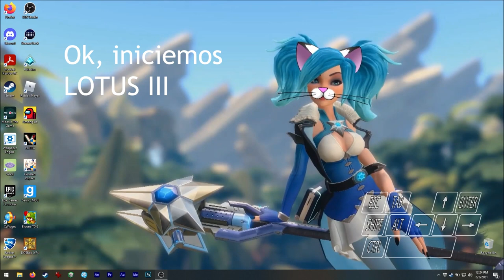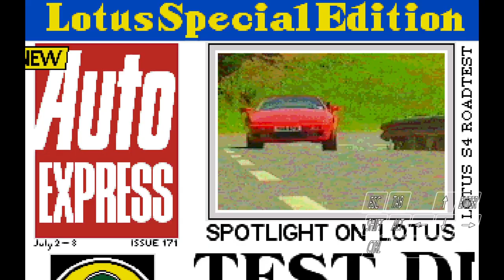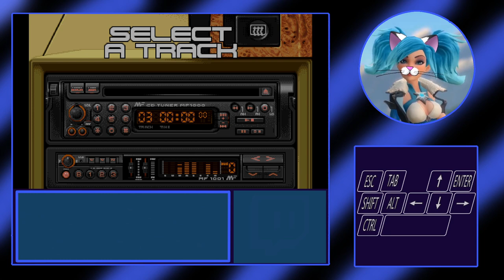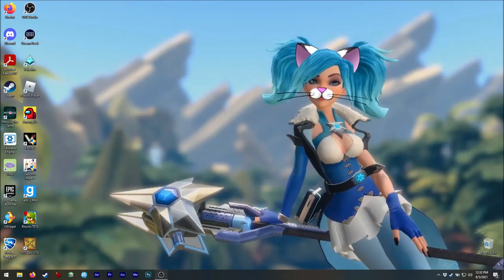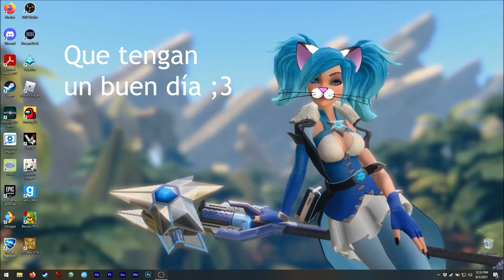Asmie La Chica Gato: LOTUS III, Magnetic Fields 1992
¡Hola!
¡Hoy tenemos un juego viejito!
Este juego de carreras es genial, ¡escuché que
estaba en cada laboratorio de computación de
las escuelas hace muchos años! XD

Este juego tiene buenos gráficos y algunas
canciones bastante geniales, y no me pude resistir
hacerle un video ;3

No estoy segura ¡pero creo que los gráficos
eran bastante superiores para su tiempo! XD

Yo lo jugué un poco con mi hermano de pequeña
¡y es muy divertido!

Per como es viejito necesitarán algún emulador
de DOS (¡recomiendo DOSBox!) para jugarlo bien,
no necesitan cambiar la velocidad de ciclos
ni nada ;3

Encuéntrenme en Steam como:
asm_124

En discord como:
 - Mi usuario:
asm124#1656